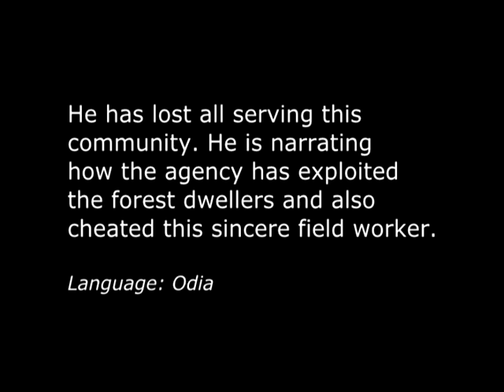Niyamgiri DKDA Employee tells how the Agency has been cheating the forest dwellers.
Niyamgiri DKDA is a cheater. In name of tribal development, the agency has been cheating people. This employee lost all his life and belongings serving the forest dwellers. He was also not spared, and was exploited by the senior officials, including the collector, who threatened him to throw him out of his job, if he does not work favoring Vedanta Company.